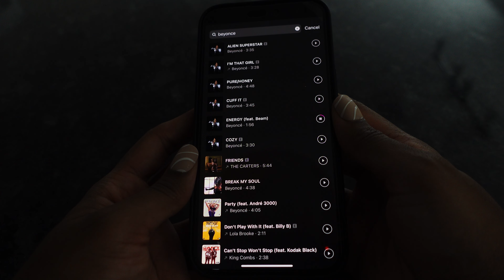VLOG: DAY IN THE LIFE OF A FULL TIME CONTENT CREATOR | PHOTOS + EDITING | EARTH ECHO REVIEW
Code: KESHA

Amazon storefront